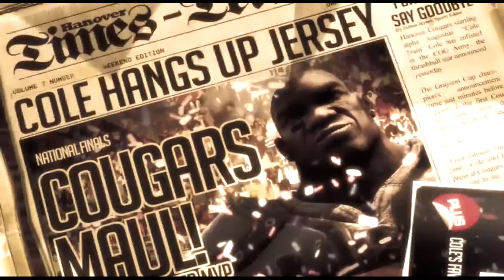Gears of War 3 Végigjátszás 4. rész [Magyar felirattal és kommentárral] X360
I. felvonás - 5. fejezet: MVP (0:00)
I. felvonás - 6. fejezet: Hajszálon lógva (12:20)
Cole újra a pályán, majd beveszünk egy egész hidat. :)
Folytatás előre láthatólag holnap!
Jó szórakozást!